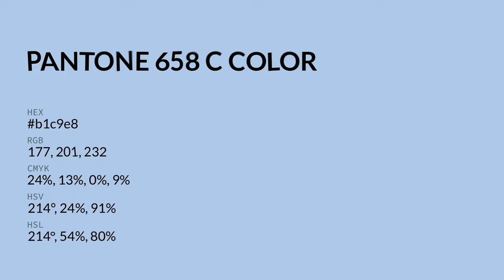color b1c9e8 hex color - Blue color - Warm color b1c9e8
What color is ? b1c9e8 hex color - Blue color - Warm color b1c9e8

Hex b1c9e8 Color Code is also known as color.

Hex b1c9e8 Color code in CMYK color (process color) code model is generated after subtraction of 23% cyan, 13% magenta, 0% yellow and 9% black.